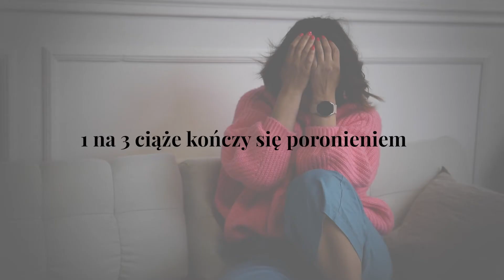Jestemn97 - Niektórych okresów nie da się oswoić w 3 do 5 dni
Co łączy wszystkie kobiety doświadczające poronień, nieudanych prób zajścia w ciążę czy doświadczających wieloletnich procedur leczenia niepłodności i ogromnego pragnienia macierzyństwa?

Okres, który miał nie nadejść, a nadszedł, brutalnie odbierając marzenia o macierzyństwie. Okres, który z krwi menstruacyjnej zamienia się w etap czasowy, w którym nie masz siły na nic. Umierasz.

Kiedy pierwszy raz doświadczyłam ciąży pozamacicznej, patrząc na kapiącą ze mnie krew w grudkach i strzępach miałam jedną myśl… w moim ciele mieszka piła łańcuchowa, która jednym machnięciem tnie rosnące we mnie życie na tysiące kawałków. Za każdym razem, kiedy doświadczałam straty, traciłam bezpowrotnie cząstkę siebie w samotności.

Zadziwiające w tych doświadczeniach jest to, jak silne i słabe jednocześnie są wtedy kobiety. Jak poczucie winy toczy nierówną walkę z rozsądkiem w akompaniamencie presji otoczenia, by stanąć na nogi, bo to się zdarza, bo to wczesna ciąża, bo Pan Bóg tak chciał, bo nie masz ślubu, bo nie ty jedna poroniłaś, bo jesteś niezbędna w firmie, bo masz nie dramatyzować, bo masz problem z głowy, bo Bóg wie co robi…

Wiecznie między aborcją a świętą matką rodzicielką.

Ta akcja jest głosem tych kobiet, które doświadczyły poronień, które pragną macierzyństwa, którym niepłodność z miesiąca na miesiąc zabiera znacznie więcej niż możliwość posiadania dziecka. To głos niesłyszalnych dotąd kobiet, które potrzebują i zasługują na zrozumienie, na wolne od pracy, na możliwość przeżywania swojej straty w swoim tempie, na przyzwolenie do smutku, na wsparcie mentalne.
To też prośba i apel, o dostrzeżenie, że strata ciąży czy wieloletnie bezowocne starania o dziecko, to depresja, to lęki, to samotność, które przeżywa konkretny człowiek. To II edycja akcji Jestemn97 - Niektórych okresów nie da się oswoić w 3 do 5 dni. Opowiedz mi swoją historię, zachowam je w sercu jak siostrzane.